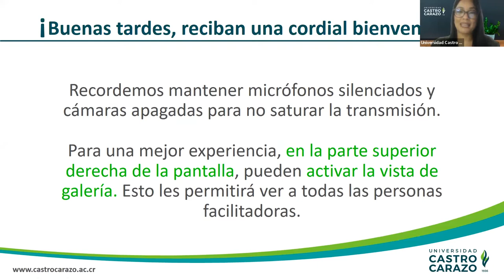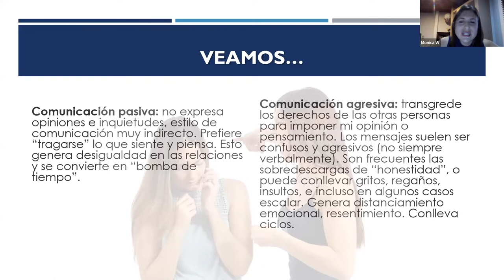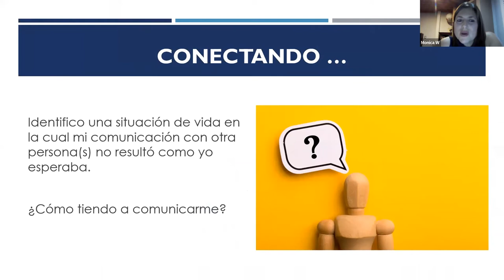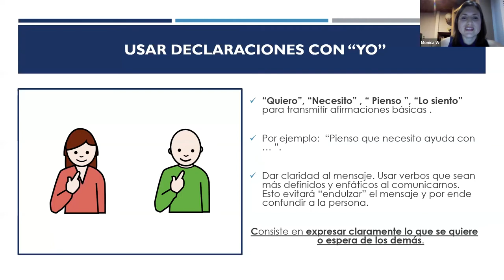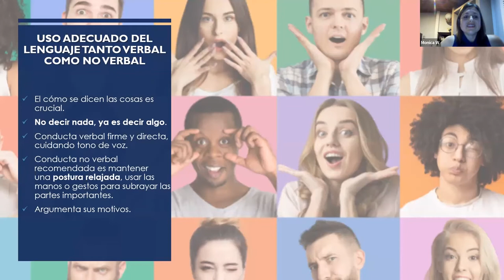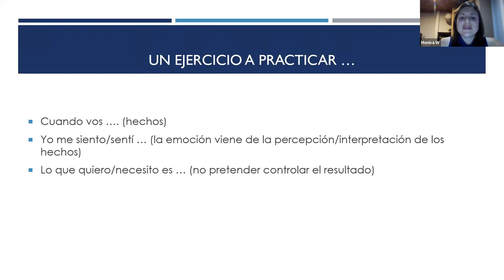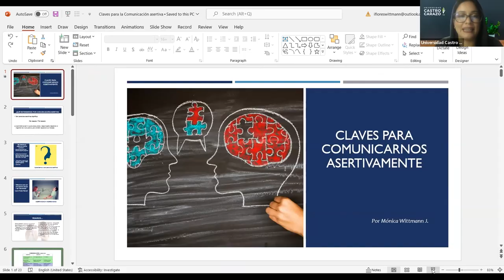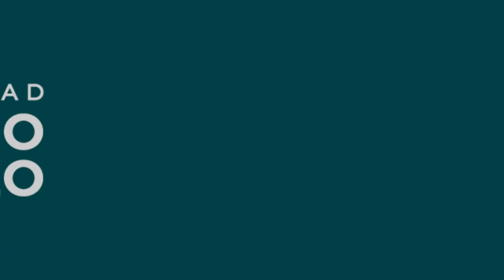Charla: Claves para aprender a comunicarnos asertivamente.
¡Desarrollá tu comunicación asertiva! En esta charla te compartimos las claves.